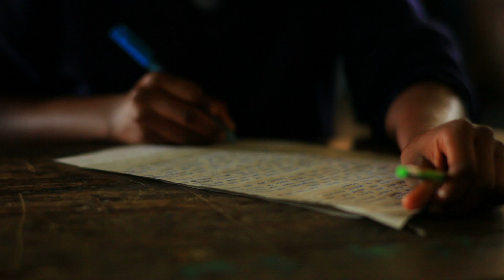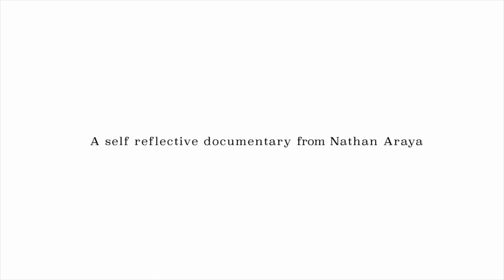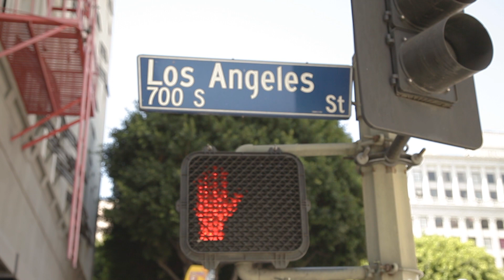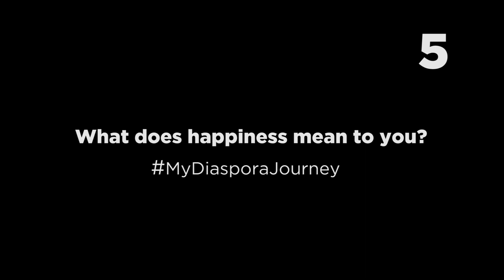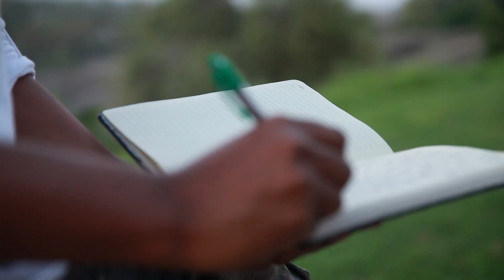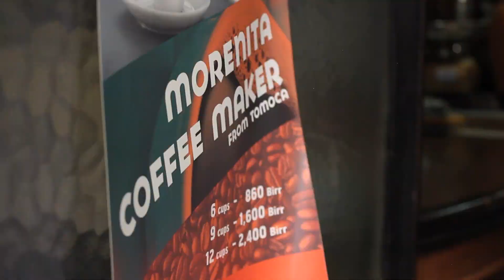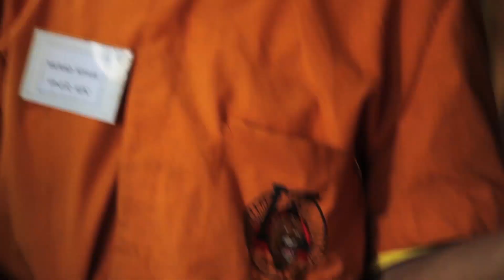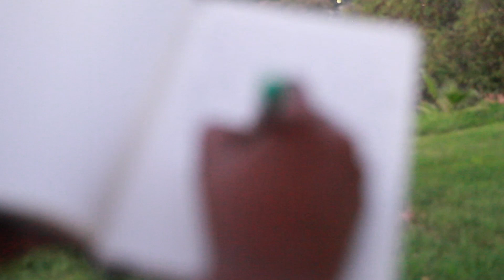The Diaspora Journal | Documentary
This film was made from personal insecurities of feeling disconnected and never fitting in. I struggled for a real long time, trying to figure out where I belong and I wondered if others were going through the same thing.

I made this film for people who are afraid to be their authentic self. For those that never felt African enough or American enough. The truth is, I made this film for anyone who struggles with not feeling like they are enough.

We all have value within our voice, strength within our stories, and purpose within our pain.

The Diaspora Journal is a film and campaign to connect the world to the African Diaspora culture.  Immerse into the life of an Ethiopian Diaspora through the journey of Nate as a filmmaker. From giving free taxi rides as a taxi cab’s assistant to shining shoes in the streets of one of the fastest growing economic cities in the world, The Diaspora Journal reveals a young man experiencing a day in the life of locals in Addis Ababa while discovering identity, freedom and hope.